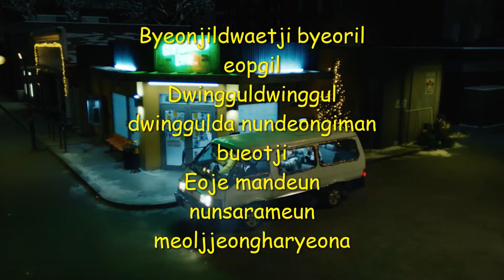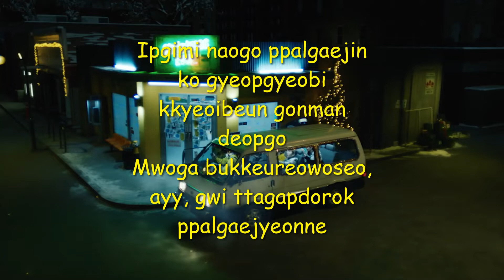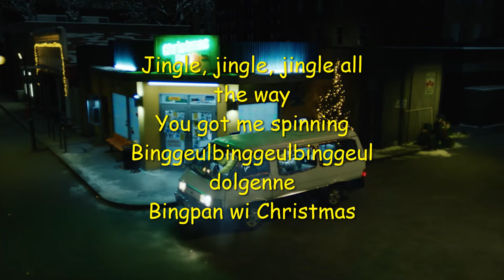Stray Kids - Christmas EveL (Easy Lyrics)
Lyrics -

[Verse 1: Han, Changbin, Hyunjin, Seungmin]
The overnight snow is pretty for just a second
Romantic? Not
Look how fast the selfish cars made it turn black
It's even hard to walk in, it's not a snowfield, it's a mud flat
My pants are wet to the knee
After walking for a bit, I topple over
I used to wish it would be special on this special day
But not anymore, I only hope nothing ever happens
As I lay around at home, my eyes get swollen
Will the snowman that I made yesterday be okay?
Ouch, that stings
Cut by the biting wind, snikt, snikt
Brrr, trembling voice
What do you mean colorful, I can't see anything
Cough, cough, cough, I cough while rapping

[Pre-Chorus: Lee Know, I.N]
Jack Frost coming for y'all, run, run
The holiday that freezеs us to the bone, silencе
There's nothing special
Why did everyone wait for so long?
Christmas EveL
(Merry Christmas)

[Chorus: Felix, Bang Chan]
Jingle, jingle, jingle all the way
You got me spinning
Turning round and round and round
Christmas on the ice
Risky and chaotic
I don't need no presents
Crossing out X-MAS

[Verse 2: I.N, Lee Know, Han, Changbin]
It's getting colder, I'm burning my anxiety, not firewood
Thanks to the slippery road, there's more traffic
Thanks so much, winter
I can see my breath, my nose turns red
Only the parts I dressed up in layers are hot
What are you shy about? Ayy, your ears turned red
Who says it's sparkling bright, your eyes must be steamy
Pretty good quality filter (Oh)
Oh, move out of the way out of the way
When you squeeze your snowy coat, there go, five liters
I hate to see those people who stick to each other because it's cold (Yo)
I don't get a single call, only junk messages, I hate everyone

[Pre-Chorus: Seungmin, Han]
The holiday that freezes us to the bone, silence
There's nothing special
Christmas EveL
(Merry Christmas)

[Chorus: Hyunjin, Bang Chan]
Risky and chaotic
Crossing out X-MAS

[Bridge: Seungmin, I.N]
I secretly
Tiptoe onto the chimney
Gyro Drop, thud
Reality check, Christmas EveL

[Refrain: Felix, Lee Know]
Feliz Navidad, Feliz Navidad
I can feel the evil coming but Felix, never bad
Today is a special day, no one can steal it
Shadows are taking over me
Let me sing a Christmas song

[Outro: All, Han]
Feliz Navidad (Ho, ho, ho)
Feliz Navidad (Christmas EveL)
Feliz Navidad (It's Christmas Eve)